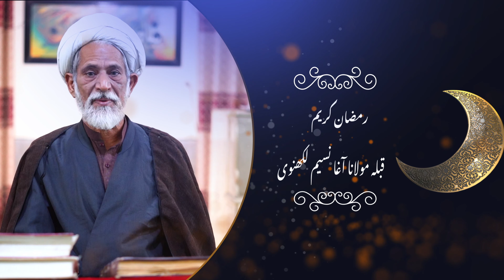3rd Ramzan 2024 || Special Transmission || Discover Tafseer E Quran With || Maulana Naseem Agha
Special Transmission || Discover Tafseer E Quran With || Maulana Naseem Agha || 1st Ramzan 2024

Speaker: Maulana Agha Naseem
Date: 3rd Ramzan 1445 / 14th March 2024
Event: Tafseer E Quran 1445 / 2024
Video by: AL Qayim TV Network
Production Team: Syed Shoaib Ahsan Zaidi, Ali Hasan & Hassan Raza
Recorded by : AL-QAYIM TV Network
Powered by : Shiasoft Network